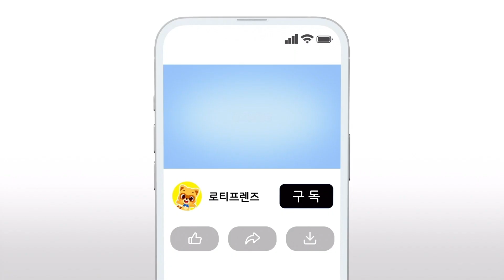뾰족뾰족 세모파티🔺🔻 | 율동체조🎵 | 모양놀이 | 인기율동 | 어린이 율동체조 | 로티프렌즈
뾰족 뾰족 세모난 모양으로 율동을 춰보자!

매주 월, 수, 금요일 오후 5시 들썩들썩 신나는 동요 🎵